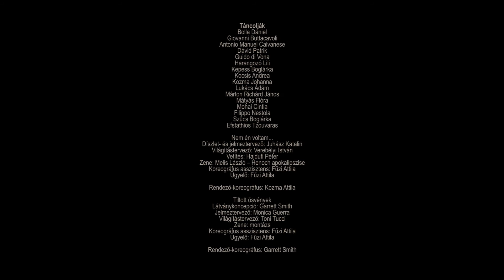Nem én voltam... / Tiltott ösvények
Kozma Attila/Garrett Smith: Nem én voltam... / Tiltott ösvények
Miskolci Nemzeti Színház
Bemutató: 2021. november 20.
Koreográfus: Kozma Attila / Garrett Smith